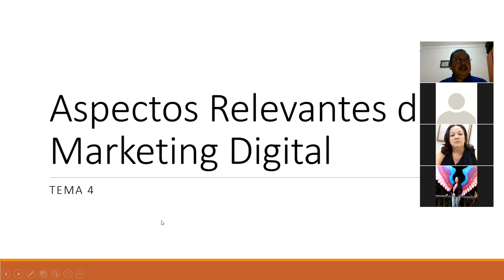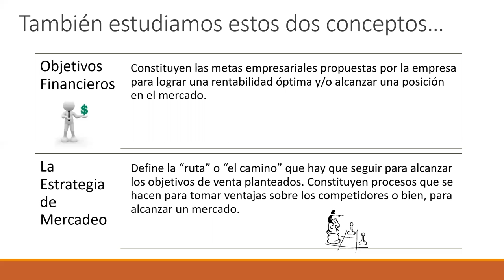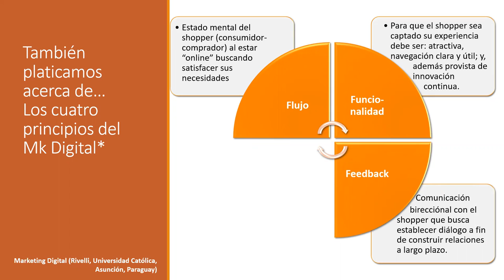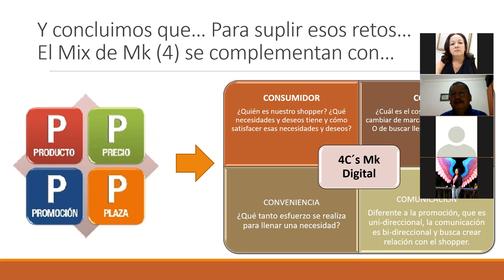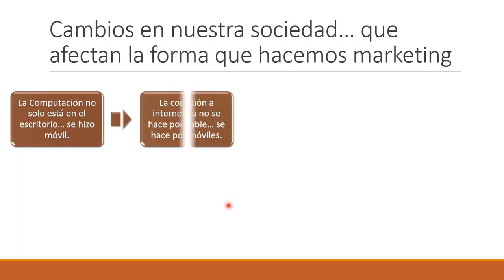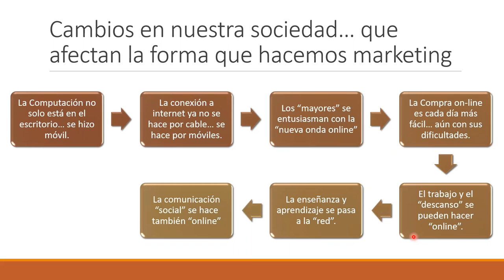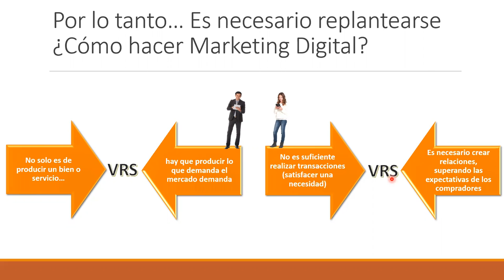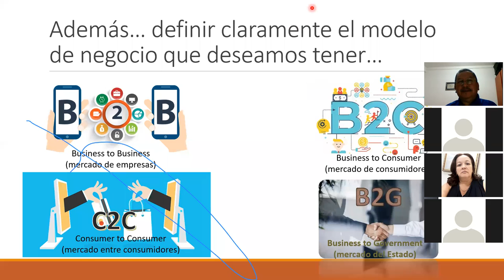Ingles Corporativo-Sesion 4 - Aspectos Claves del Mk Digital